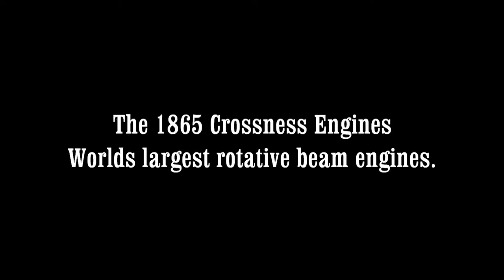The 1865 Crossness Engines.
A trip to the The Crossness Pumping Station @ Abbey Wood.